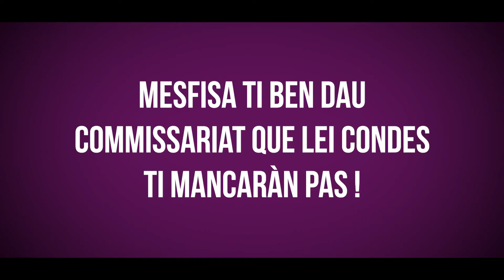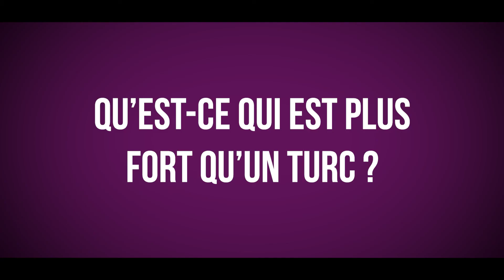Jean-Michel Turc : Le Provençal en 2020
Qu'en est-il du provençal en 2020 ? Jean Michel Turc est passé au Tarpin Bien pour nous parler de sa passion pour cette belle langue et de sa participation au projet des nos amis Les Jobastres !